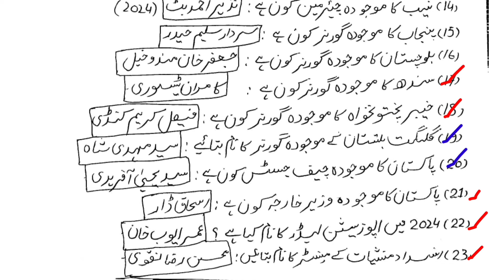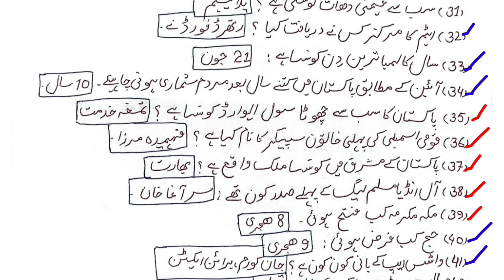Islamabad Police interview 50 questions 2024 | Constable ASI DEO LDC UDC Assistant Stenotypist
This video include : Top 50 MCQS Questions for Islamabad police Jobs Interview 2024 and 2025.
Police mcqs
Police questions
Current affairs
Pakistan studies
Islamiat
Islamic studies
General knowledge
Current Ministers of Pakistan
IG Police
Governors

Islamabad Police Constable ASI Stenographer Stenotypist Assistant DEO Data Entry Operator LDC & UDC interview scheduled 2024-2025

Interview updates 2024
Interview questions
Interview preparation
Interview kab hogi
Sms ya call kab ajayegi
Merit list kitna baney ga
ICT Islamabad capital territory Police department 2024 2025 Jobs Interview
Results updat
Islamabad police result
Interview process kab start hogi